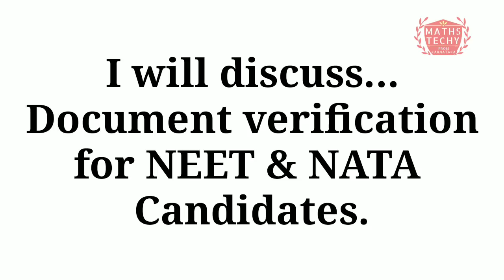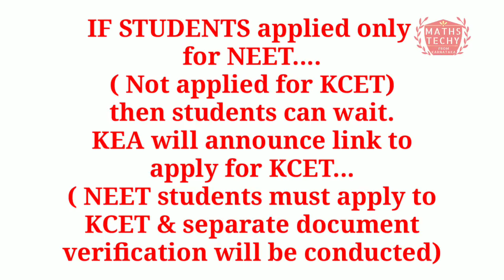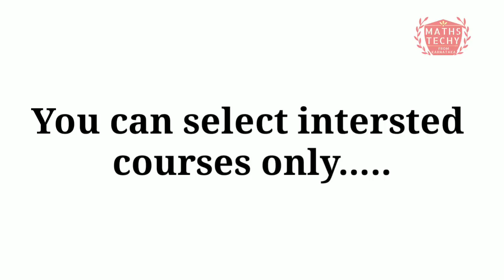NEET and NATA students document verification schedule ??|KCET|NATA 2019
NEET document verification schedule

NATA document verification schedule